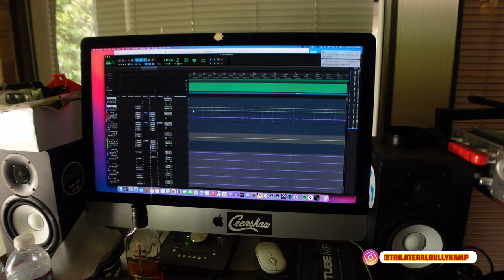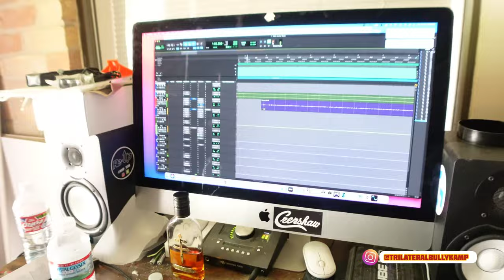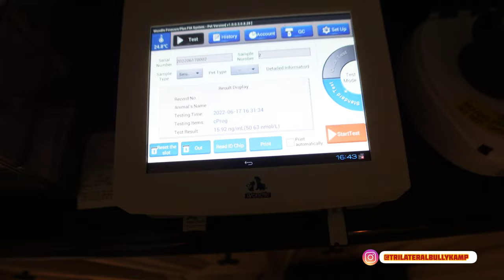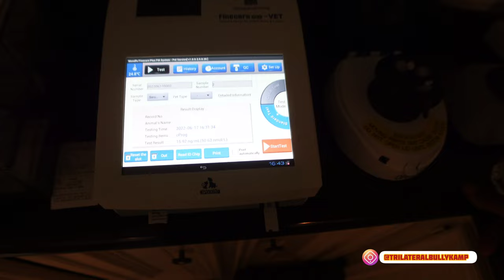TBK day to day #38 (French Bulldogs/ Exotic bully)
Today we are going droppin a helpful dog tip and taking a closer look at TBK YungBoy ,Landlord,Lou Ferrigno, Cardi and Bluessaint

rechargeable fan

@TBK Vlogs